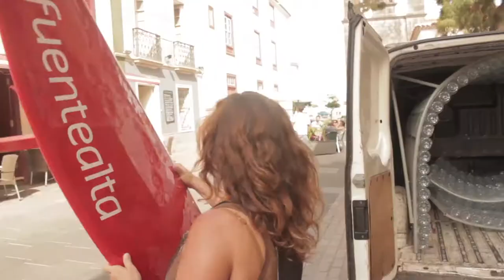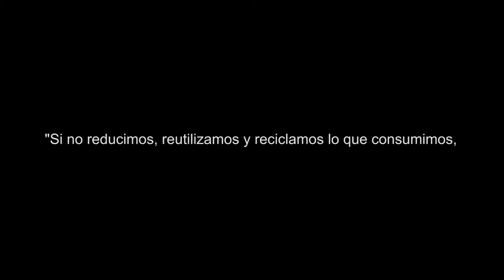Fuentealta | Canarias Surf Film Festival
FUENTEALTA SERÁ LA MARCA PATROCINADORA DE LA PRIMERA EDICIÓN DEL CANARIAS SURF FILM FESTIVAL, QUE SE CELEBRARÁ EN TENERIFE, GRAN CANARIA, FUERTEVENTURA Y LANZAROTE

La marca de agua Fuentealta empresa propiedad del Grupo CIO firma un acuerdo con la dirección del Canarias Surf Film Festival, que se celebrará en Canarias a partir del mes de septiembre y que se convertirá en el primer encuentro cinematográfico, artístico y deportivo para todos los amantes de este apasionante deporte acuático, tan arraigado en Canarias.

Por ello, ayer, José María Cortés, director comercial de Fuentealta, y Chema Cavero, director del Canarias Surf Film Festival, sellaron esta colaboración en las oficinas centrales del Grupo CIO, donde ambos dejaron patentes la intención de convertir esta cita, con el surfing como temática principal, como una de las de mayor proyección internacional, dado que este deporte fomenta y promueve entre todos los miembros de la comunidad surfera internacional.

Para esta primera edición, Cavero comenta que "arrancaremos con varias noches cargadas de películas de surf de directores locales, nacionales e internacionales, además de varias proyecciones sobre la conservación del medio ambiente, exposiciones de fotografía, mesas redondas, invitados especiales, actuaciones musicales... Y a estas jornadas, sumaremos otra que se celebrará en mar abierto".

A colación de la conciencia medioambiental que este festival promueve, José María Cortés, director comercial de Fuentealta, apunta que "en CIO tenemos un proyecto de Responsabilidad Social que comienza a tener una actividad muy importante y en el que se incorporan actividades y proyectos casi a diario, por lo que la conciencia por preservar el medio ambiente que tanto caracteriza a la comunidad surfera fue un punto de valor muy definitivo para nosotros. Sin olvidar, que somos una empresa muy comprometida con la cultura y el deporte, y este festival aúna ambas actividades, por lo que esperamos mucho de su futuro".

El Canarias Surf Film Festival cuenta con una actividad denominada "Domingo verde" (Green Sunday), en el que se realizarán actividades muy vinculadas a las anteriores palabras de José María Cortés, y que consistirán en una remanada mar adentro a modo de protesta para la protección de las olas del litoral canario y de nuestros océanos y la limpieza de playas a cargo de numeroso voluntarios. Esta jornada culminará con la proyección de cortometrajes sobre la conservación del medio ambiente y más concretamente del medio marino que rodea al Archipiélago.